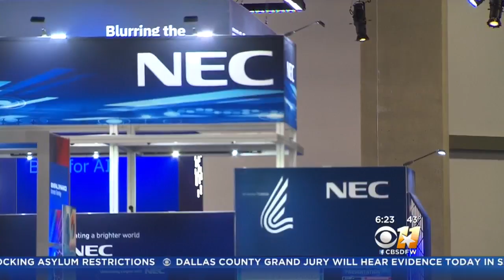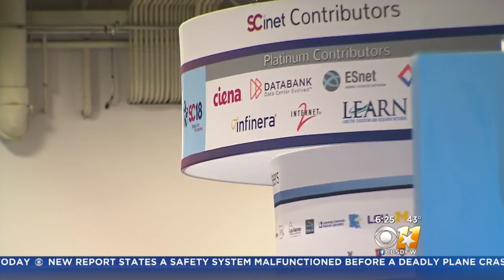Weather 101: Forecasting And Supercomputers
If you’re wondering where supercomputers intersect with your life look no further than the latest weather forecast.